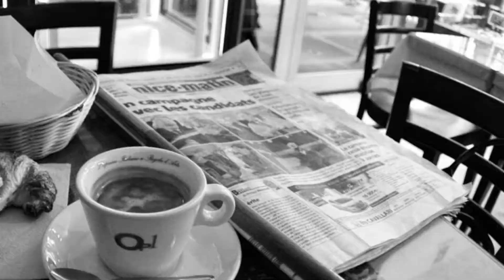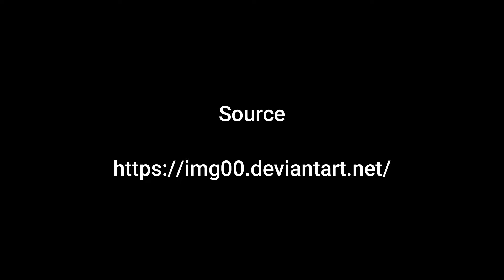Film d'archive Narbonne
Projet:
Créer un film d'archive à partir de cartes postales ou bien d'archives sur la ville de Narbonne.